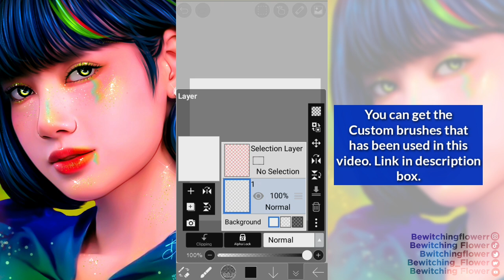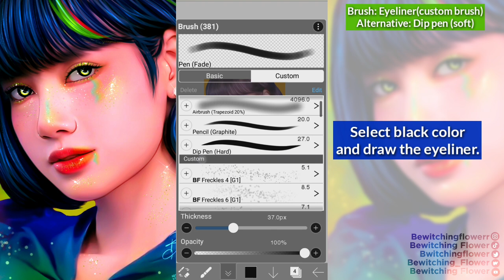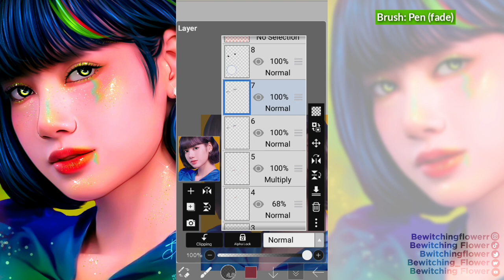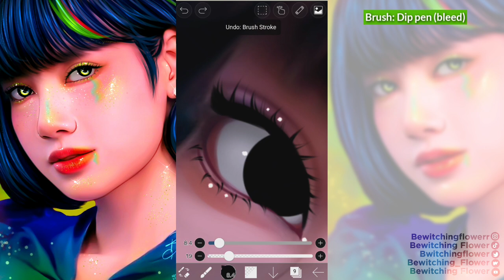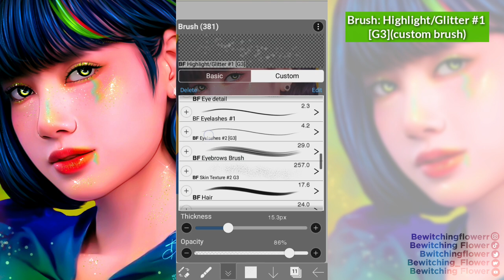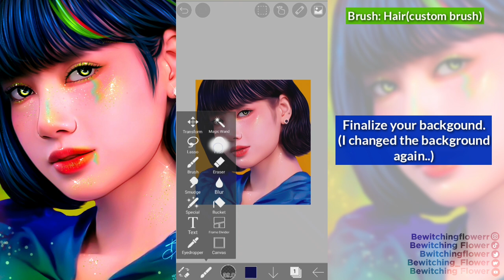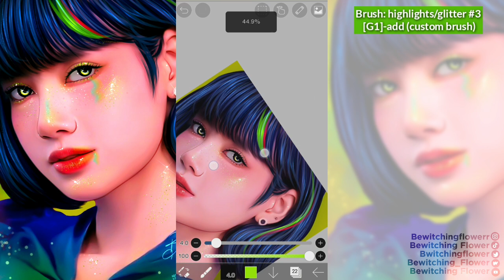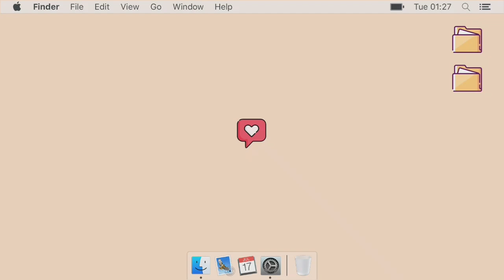💙💚 TUTORIAL | How to make this edit ft. Lisa Blackpink | IbisPaint X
💙💚 TUTORIAL | How to make this edit ft. Lisa

✨Hope you like this tutorial. I hope everyone is okay. This video has a lot of errors and I didn't noticed them. Stay safe guys. For the brushes link is here⬇️⬇️

Realtime: 1 hour 35 mins

Timestamps⏰
00:00 Intro
00:28 starts here
00:49 Smudge
01:59 background
05:43 Outlining
06:53 Eye
15:31 Highlights
20:19 Eye color
24:07 Freckles
25:23 Lips
27:41 Hair
31:02 Hair highlights
33:45 Finalizing and editing filters
39:59 Result

📌Link of my new brushes and frequently used brushes. (This is what I used in the video)

Lukrembo - Home, Cream and Snow

🍒App/s used: Ibis Paint X ,Photoshop express, Lightroom.
Canvas size: 1800x2200
Video editor: KineMaster💻

Other social medias account:📷
Wattpad: bwitchingflower